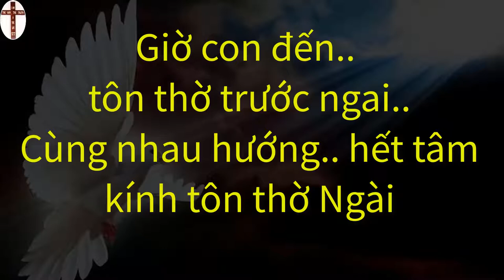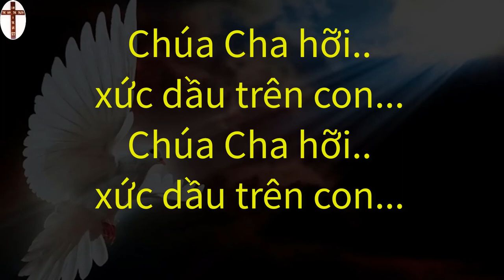Thần Linh Xin Hãy Đến | Nhạc Thờ Phượng Karaoke | Thánh Ca | Đạo Tin Lành.